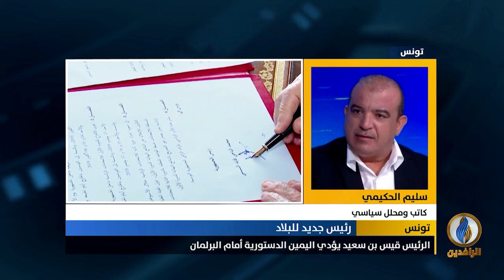مداخلة سليم الحكيمي بشأن أداء الرئيس التونسي قيس بن سعيد اليمين الدستورية أمام البرلمان